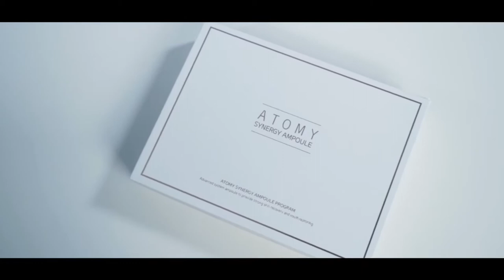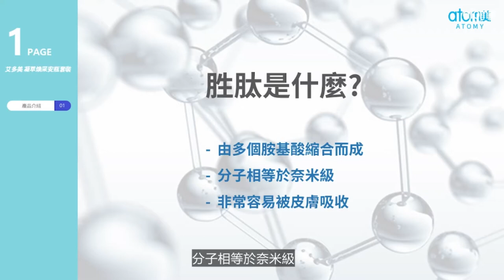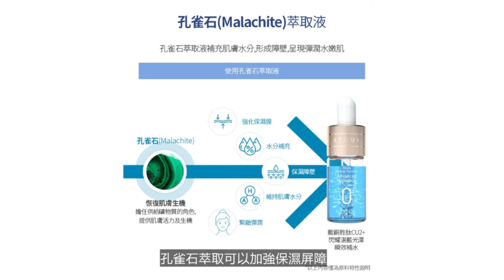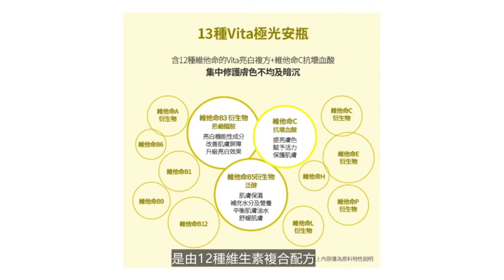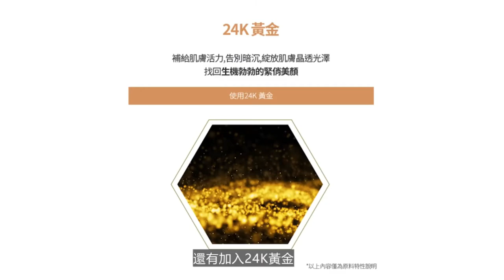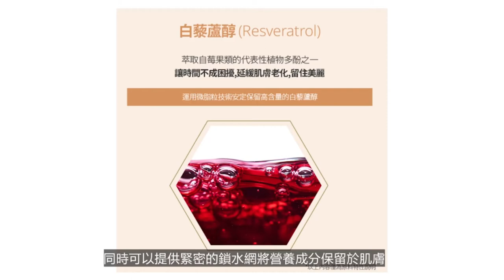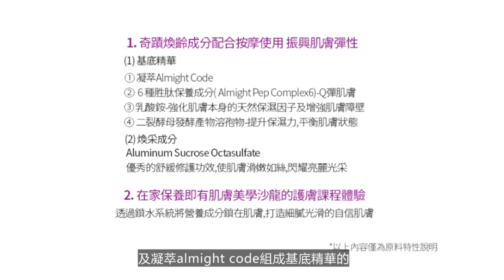產品介紹 Shirley Chan - 中文